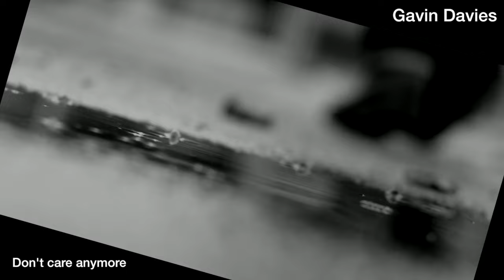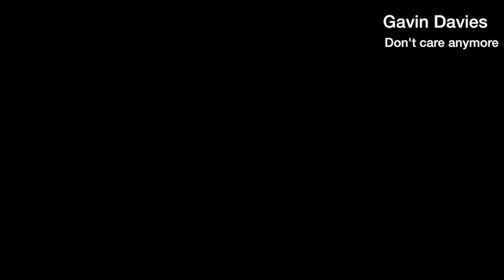Gavin Davies - Don't Care Anymore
Don't Care Anymore is the 2nd track from Gavin's debut album titled Draw the Line which was released in 2021.

This is a sad song about a couple that has lost the will to keep the relationship going but he can’t let go so they just go through the motions and drift even further apart. Everything he does just makes things worse.

If you'd like to hear more from Gavin, you can find his music on all digital stores including;

Lyrics:
Everything he does goes wrong
Everytime they try to get along
Its never easy to remover the bad from good

Everytime they touch it feels wrong
He can’t let go too wrong
The past just crawls back in
And takes the place of everything he’s ever known

He won’t care anymore what she says
She won’t care anymore what she does
He won’t care anymore how she feels
They don’t care anymore if it fails

She won’t care anymore what he does